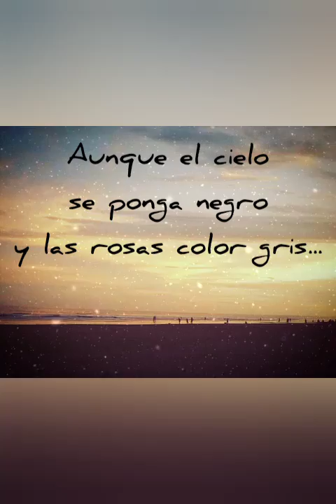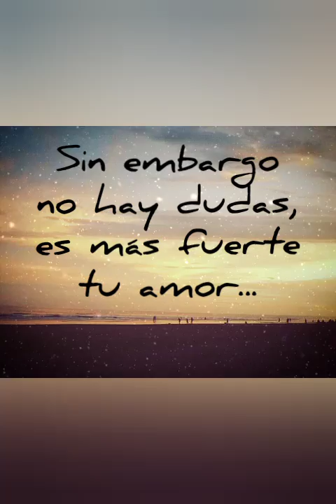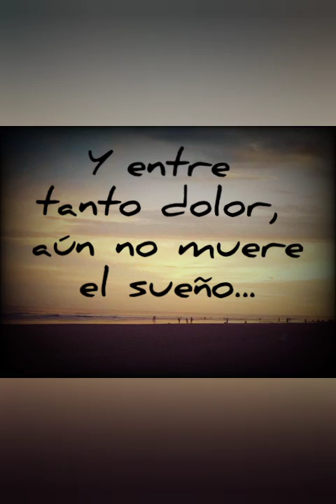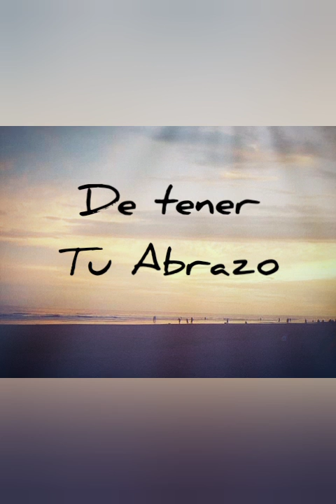Tu abrazo - Nueva canción 2021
Dale, acompañame que esto sigue y vamos por más!

Gracias @palermobagdad. y @javier.castanieda Por el profesionalismo y la a oportunidad de darle vida a esta canción🙌🎵🔥👏